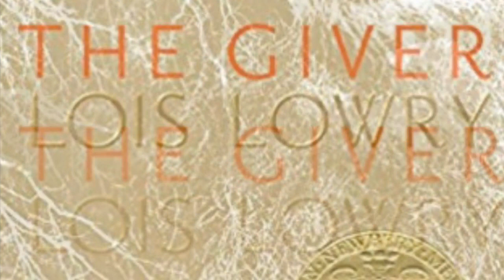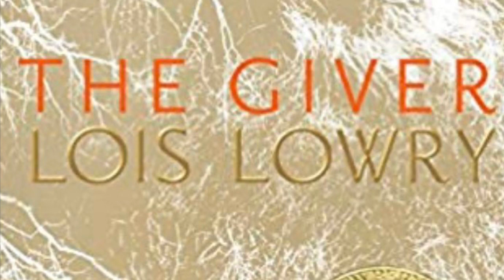The Giver Audiobook Chapter 7